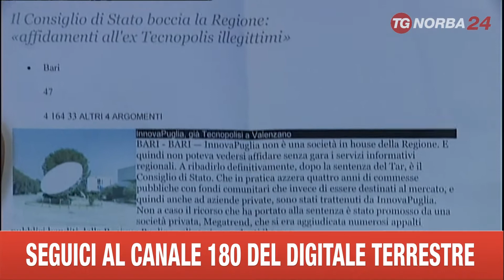BARI SOCIETA' INNOVAPUGLIA A RISCHIO DOPO CONSIGLIO DI STATO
IL CASO INNOVAPUGLIA, LA SOCIETA' REGIONALE A RISCHIO DOPO LA SENTENZA DEL CONSIGLIO DI STATO. OGGI VERTICE STRAORDINARIO ALLA REGIONE PER CAPIRE IL DA FARSI.